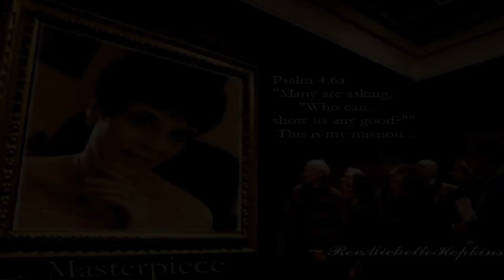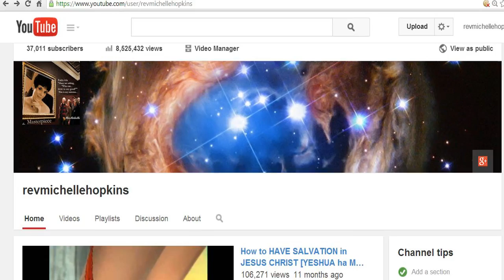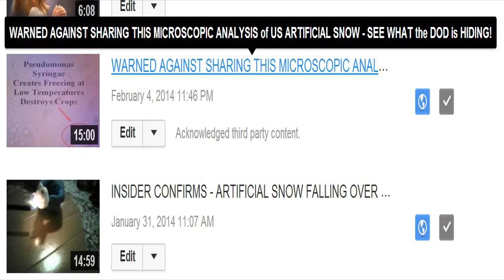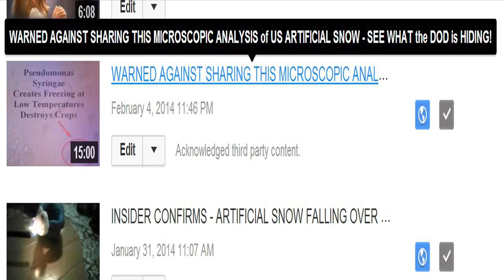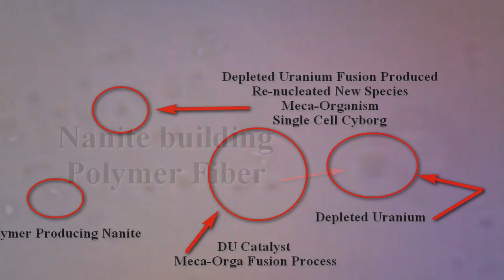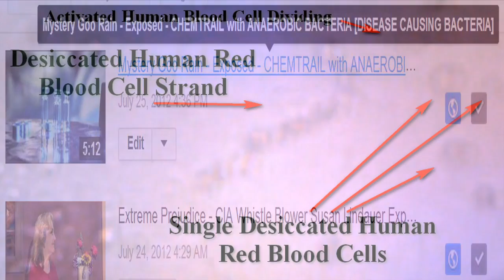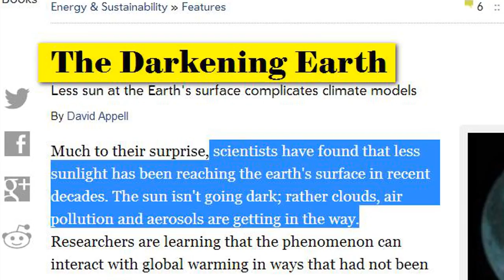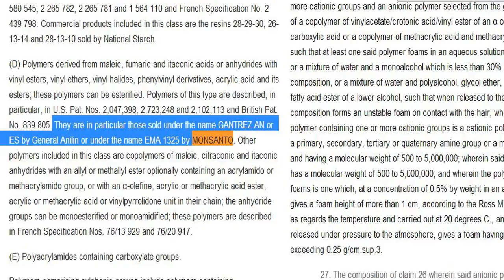ARTIFICIAL, DOD DEPLOYED, MONSANTO PATENTED "SNOWS" !!! The REASONS WHY & HOW WE Can FIGHT BACK !!!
RevMichelleHopkins on Watchman Radio - with Host Richard Keltner...

WARNED AGAINST SHARING THIS MICROSCOPIC ANALYSIS of US ARTIFICIAL SNOW - SEE WHAT the DOD is HIDING!

Thank you to my sweet Bobby Mann for the wonderful photo & video footage of this vile atrocity.  My question to him was "What are we gonna drink?"

ARTICLE SOURCE:

SCIENTIFIC AMERICAN
"The Darkening Earth"

PATENT SOURCES:

PATENT: Composition in the form of an aerosol foam, based on a cationic polymer and an anionic polymer  - US 4761273 A  -  MONSANTO

MONSANTO POLYMER AEROSOL PATENTS
GOOGLE SEARCH RESULTS
[THE EVIDENCE IS OVERWHELMING]

Chemical Technology Division and Chemical & Analytical Sciences Divisions of the Oak Ridge National Laboratory
Advances in Depleted Uranium Technology

Military surplus and other government stocks
Almost half of the uranium used in US nuclear power plants currently comes from Russian weapons-grade military uranium, downblended in Russia.

SNOW FLEAS BY THE THOUSANDS DROPPED FROM AIRCRAFTS IN US !!! JUST LIKE JAPAN'S BUBONIC PLAGUE !!! HD

 ALL YOU HAVE TO DO IS PRAY THIS PRAYER FOR YOURSELF...    LIKE THIS...

"God of Father Abraham, Creator of all that is... Speak to me!  I want to hear Your voice!  You through Whom all things are held together...  Open MY spiritual eyes now, even now.  And reveal Yourself to ME.  Make Yourself so REAL to ME, that there will be no doubt in MY mind.  THAT YOU ARE REAL and EXACTLY WHO YOU ARE.  If you ARE GOD - bind the enemy so that no lie can corrupt the TRUTH OF YOU TO ME!!!  Amen."

Videos that might help...